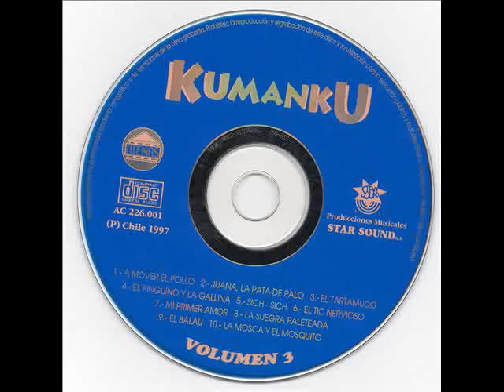Kumanku ( Cumbia Para Reventar Bailando ) 1997 Vol 3 .-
Donde Los Recuerdos Estan Mas Vivos Que Nunca .-